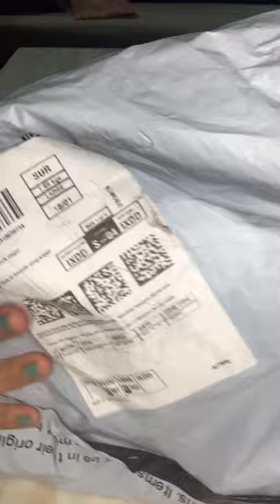Home Centre Mimosa Storage Glass Jars -Set of 6 pcs (250 ml ) - Transparent